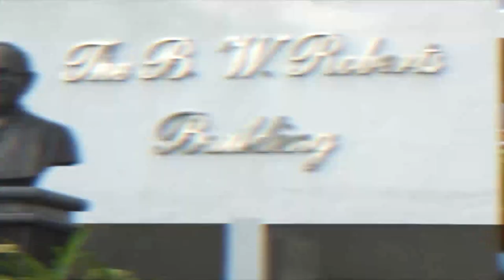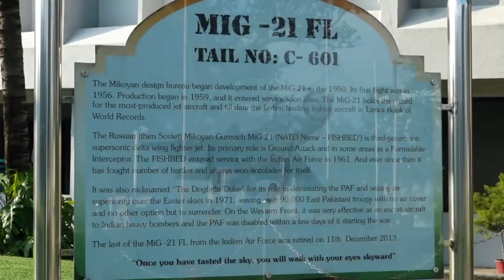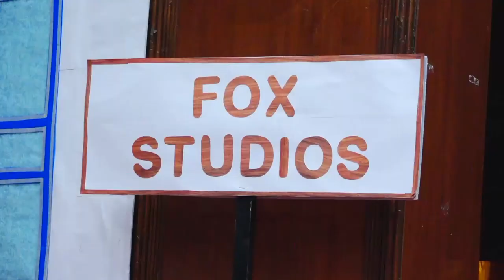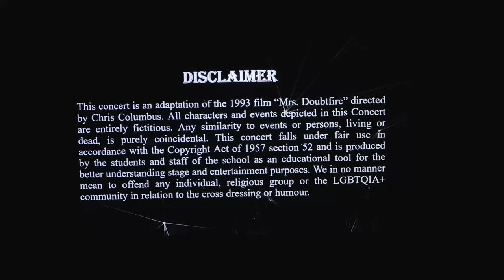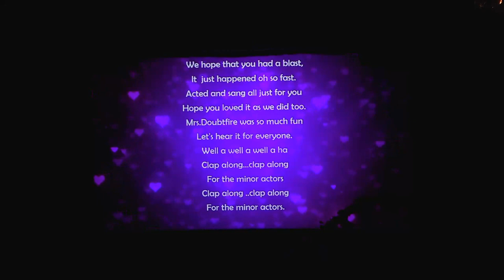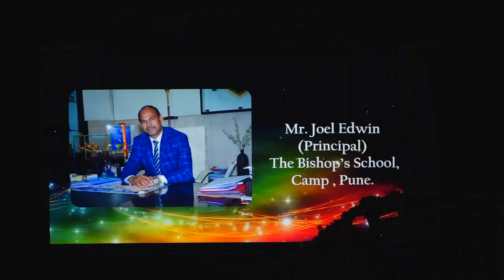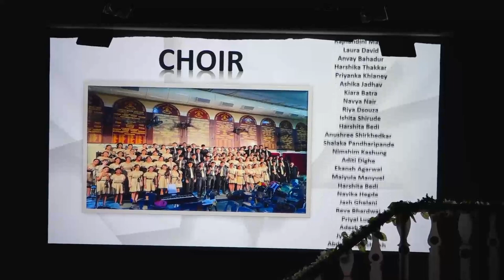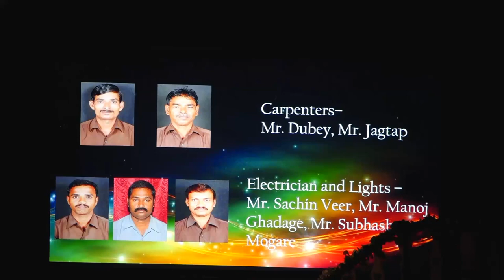Dynamic Mrs. Doubtfire (2022) - The Bishop's School (Camp)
The Bishop's School (Camp, Pune) Theater Productions are conducted as a way to promote and develop artistic talent within the student body.

No Copyright infringement of the Script material is intended, but used to inculcate and broaden the scope of theater knowledge and culture for all the participants, parents of the school, and attending audience.

Great care is taken to educate children on acting, dialogue delivery, costumes as well as technical aspects such as Prop Management, Audio and Lighting through each and every Production.

The productions are now being uploaded for Alumni and well  wishers to share in the nostalgia of Stage Performances they were part of and / or helped bring to life.

Play Up, Bishop's! Never Let Our Colours Fall!